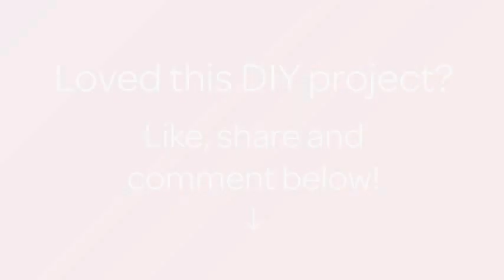How To Create Cute Beaded Bobby Pins - DIY Crafts Tutorial - Guidecentral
About this DIY project:
- Title: Create Cute Beaded Bobby Pins

Supplies:
- Bobby Pins
- Small Beads
- Plastic thread
- Scissor
- Super glue